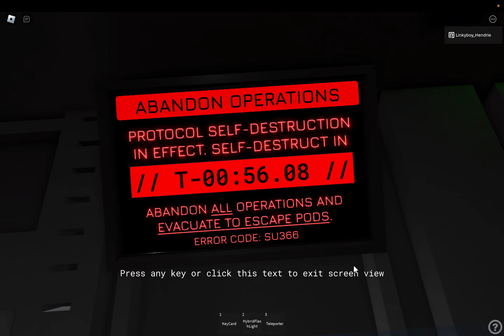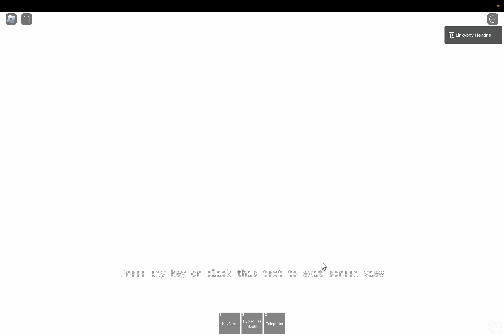Liquid Submarine Remaster: Meltdown (Control room POV) (4K)